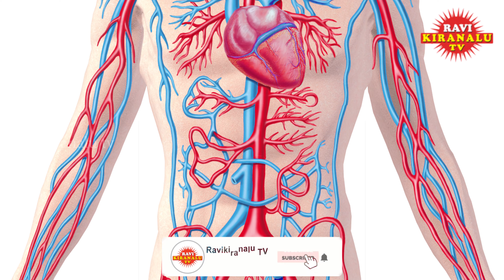Healthy Benefits of Guava Leaves | జామ ఆకులతోనూ ఆరోగ్యం | Ravikiranalu TV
Many of us know about the benefits of guava fruit but we might not be aware of the fact that even its leaves have several medicinal properties and thus offers many health benefits. Fresh guava leaves contain antioxidants, antibacterial & anti-inflammatory properties and helpful tannins, therefore is considered as a natural pain reliever. The chemicals in guava leaves like carotenoids, polyphenols, flavonoids & tannins can be very effective in treating different diseases. Due to the side effects of medicines & drugs, herbal plants are being increasingly used for the treatment of various diseases & guava leaf is one of them. Nowadays, guava leaf supplements are available in the form of capsules & guava leaf tea.Guava leaves help in weight loss by preventing the complex starches from being converted into sugars. For this, the carbs should be broken down in the liver for use by body & guava leaves will prevent the transition of carbohydrates to usable compounds. Guava leaves are herbal medicine for dysentery & diarrhea. To treat diarrhea, you will have to boil 30 grams of guava leaves with a handful of rice flour in one glass water and drink this solution twice a day. For dysentery, just cut the roots & leaves of guava plant & boil them for 15 minutes at 90 degrees Celsius temperature. Strain the water & drink in moderation. Guava leaves are very helpful in curing dengue fever. Guava leaf extract can raise the number of platelets in the blood and is not at all poisonous. Boil 8-9 pieces of guava leaves in 5 cups of water until it becomes half. Then strain and cool it. Give a cup of this concoction to dengue patients thrice a day. Guava leaves are very useful for people with acne and black spots problem. It effectively removes acne and black spots from the skin. Guava leaves contain an antiseptic that kills acne causing bacteria. All you need to do is mash or grind some guava leaves and apply it on your acne and dark spots. Do this for few days. Guava leaves has antioxidants that destroy free radicals, which usually damages the skin. In this way it protects your skin from ageing and also improves skin tone & texture. A decoction of grown-up guava leaves can be applied on skin for tightening it. Guava leaves are very rich in nutrients as well as antioxidants, thus help in promoting healthy hair growth. If you apply guava leaves on your hair it will make them soft and lustrous and also increase its volume.

In our Ravikiranalu TV channel we will upload latest political videos, breaking news, devotional, historical, rare, funny, health, astrology and many more videos.